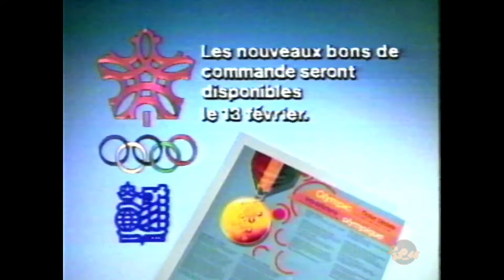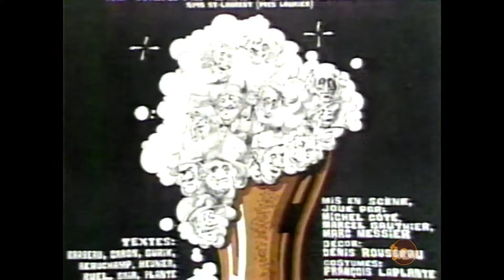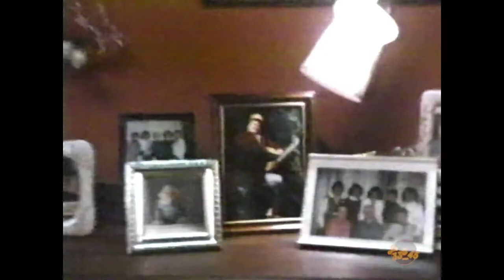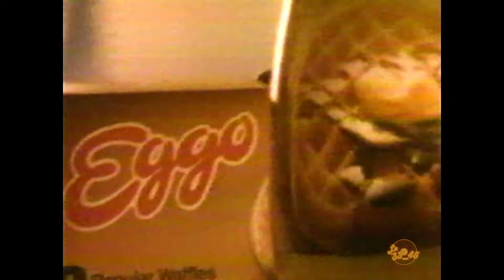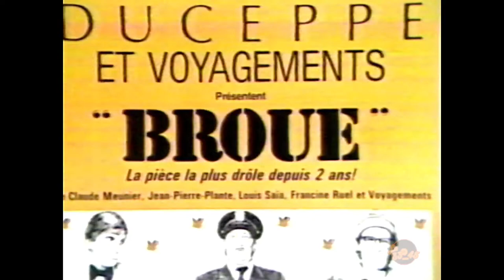Broue, émission spéciale Superstar Jacques Boulanger, Beaux Dimanche, incomplet pubs Michel Côté